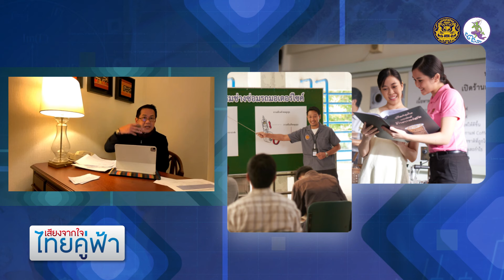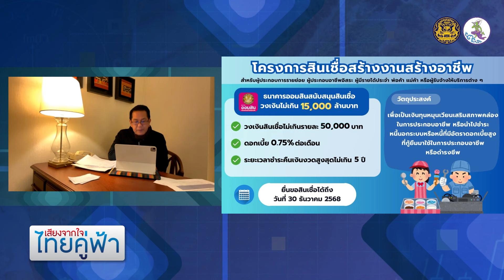[FULL] รายการเสียงจากใจ...ไทยคู่ฟ้า วันเสาร์ที่ 16 พฤศจิกายน 2567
รายการเสียงจากใจ...ไทยคู่ฟ้า วันเสาร์ที่ 16 พฤศจิกายน 2567

โดย จิรายุ ห่วงทรัพย์ ที่ปรึกษานายกรัฐมนตรี และโฆษกประจำสำนักนายกรัฐมนตรี

ทาง สถานีวิทยุกระจายเสียงแห่งประเทศไทย FM92.5 MHz และเครือข่ายวิทยุกรมประชาสัมพันธ์